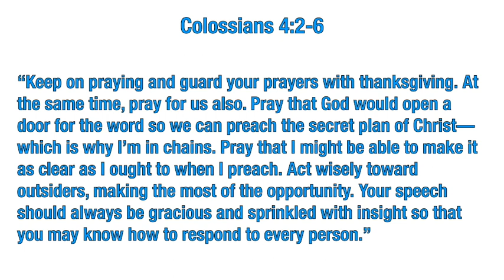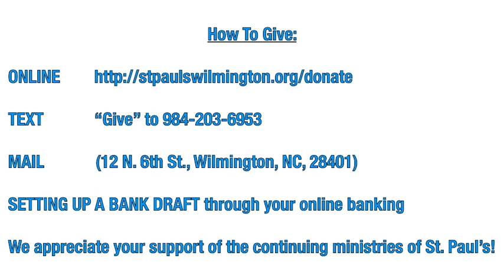God's Minute 10/23/20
Walking Wet 5
Colossians 4:2-4